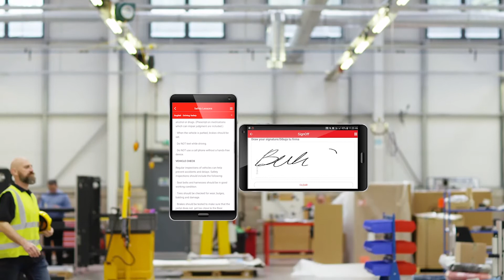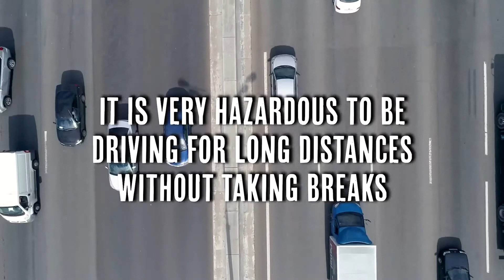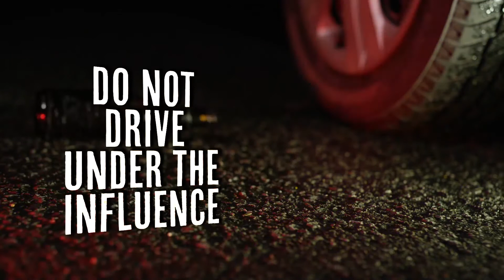DRIVING SAFETY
Enjoy a clip from one of the hundreds of safety lessons we offer in English and Spanish! Gotsafety.com is the premiere sight to get all your OSHA compliant safety lessons!